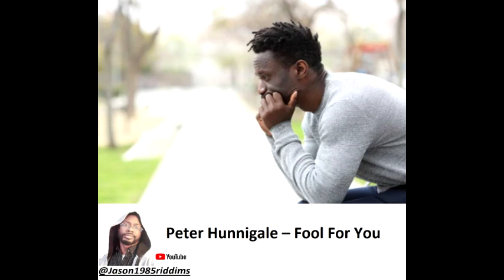Peter Hunnigale – Fool For You 'Rel 1986'